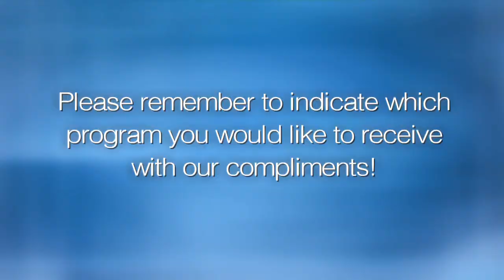Nicole Krauss and Matti Friedman - Writing Between Two Jewish Worlds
Award-winning authors Matti Friedman (Pumpkinflowers: A Soldier's Story) and Nicole Krauss (Forest Dark)  discuss their respective approaches to writing about Israel out of a devotion to the Jewish State. By The Jewish Week and Central Synagogue of NYC.